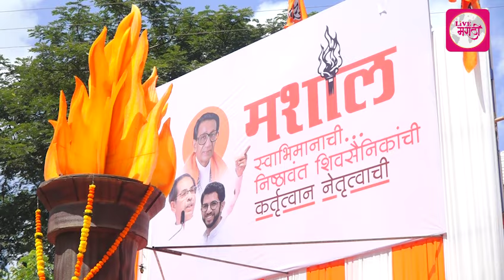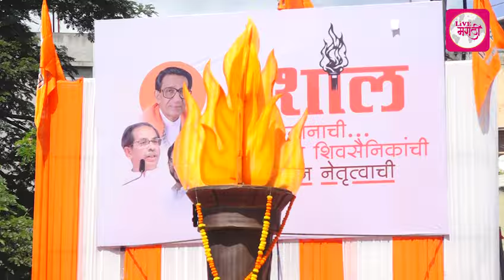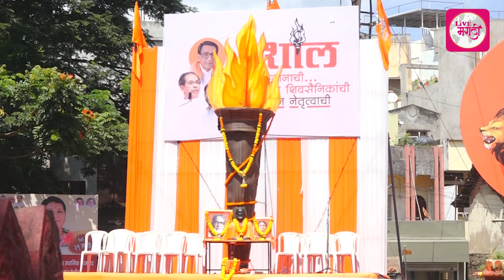मिरजकर तिकटी येथे '21' फुटी मशाल चिन्हाचे अनावरण..!